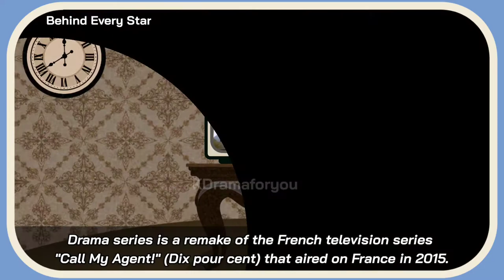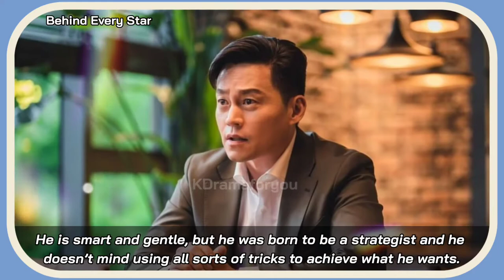BEHIND EVERY STAR Trailer (November 2022 KDrama) || Lee Seo Jin, Kwak Sun Yong Korean Drama